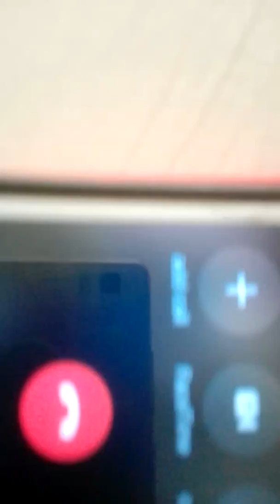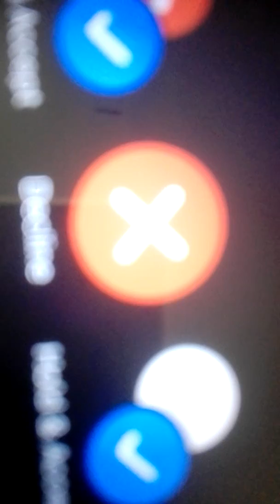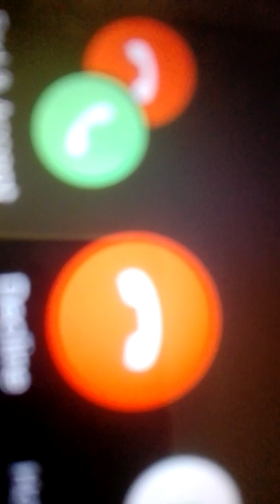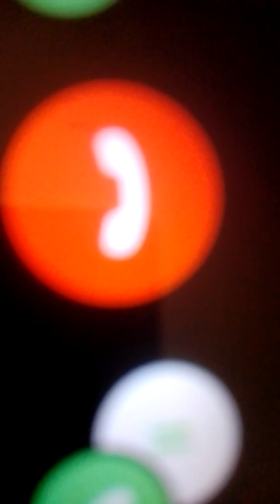Explaining a peculiar behaviour to Doctor Jeevani Hasantha